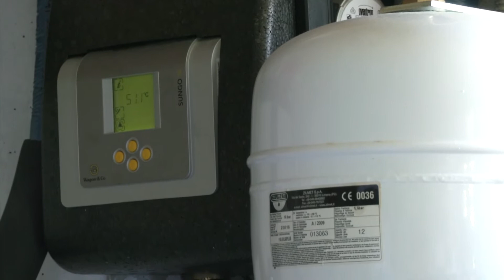Made In Herve : présentation d'Enersol